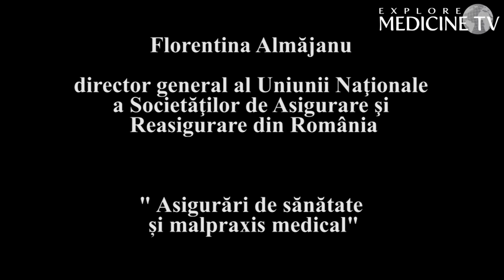Florentina Almăjanu - Conferinta "Legea 115/2012- Medierea in cazurile de malpraxis medical"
Florentina Almăjanu este directorul general al Uniunii Naţionale a Societăţilor de Asigurare şi  Reasigurare din România